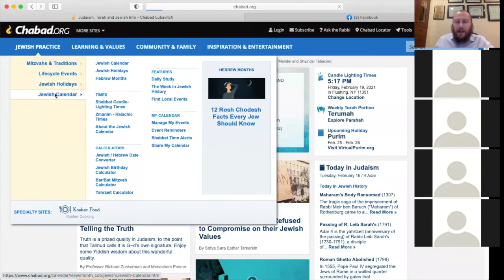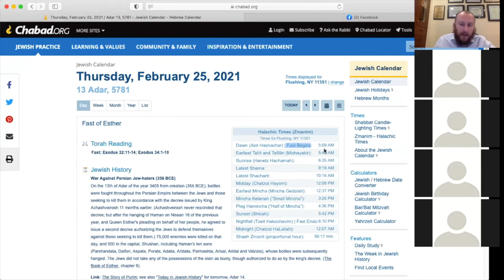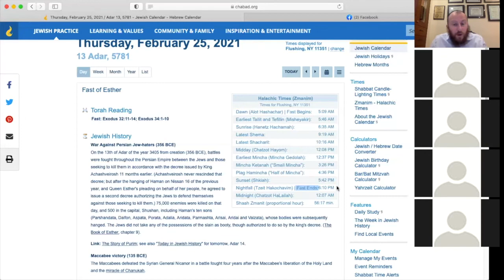Ашер Альтшуль "Короче" по утрам Кицур Шулхан Арух 058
Закончился карантин или нет - не в курсе. Не занимаюсь политикой. Но Тора продолжается. Предлагаю вашему внимании уже 2-й курс времен covid19. Да, просто Кицур Шулхан Арух. Просто, но необходимо. Всем успешного еврейского образа жизни. Нравится, не нравится, делитись, коментируйте. Буду рад. Каждый будний день в 10АМ по NY.